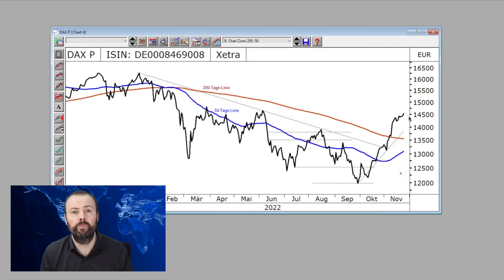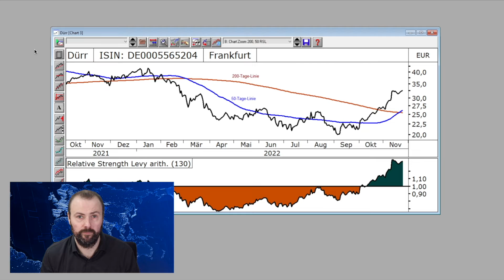Dürr mit Zugkraft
DAX-Trendcheck

Der DAX steckt ein wenig fest und befindet sich aktuell in einer Seitwärts-Konsolidierung, allerdings mit einer leichten Tendenz aufwärts. Die Zone von ca. 14.500 bis 14.700 Punkten könnte einen Widerstand bilden, den es zu überwinden gilt, um den Weg für eine Jahresendrallye freizumachen. Sollte es nicht noch zu einem fundamentalen Störfeuer kommen, spricht die Statistik für die Rallye.

Chart der Woche

Die Aktie von Dürr befindet sich aktuell auf einem guten Weg, ein Einsteig könnte lohnenswert sein. Nach dem Zwischentief bei 20 Euro konnte das Papier sich anfangs erholen, ging dann in eine kurze Seitwärtsphase über und legte dann kräftig zu. Nach dem dynamischen Aufwärtstrend geht es Dürr aktuell etwas langsamer an, die Aufwärtsdynamik nimmt langsam ab. Hierbei handelt es sich vermutlich lediglich um eine Konsolidierung. Das Zwischenhoch bei ca. 33 Euro könnte sich als Widerstand herausstellen bei dem nächsten Versuch, weiter zuzulegen. Dieses Hoch bildete zugleich den höchsten Stand seit Ende Februar.  Die 50-Tage-Linie bestätigt die positive Tendenz, sie tangiert bereits die 200-Tage-Linie. Bei einem endgültigen Durchbruch würde das „Goldene Kreuz“ gebildet, die nachhaltige Einleitung des Aufwärtstrends. Fast schon überflüssig zu erwähnen, dass der Aufwärtstrend auch durch den Momentum-Indikator „Relative Stärke nach Levy (RSL) bestätigt wird. Der RSL-Wert liegt bei knapp 1,3. Bei einer potenziellen Investition ist nun also Vorsicht geboten. Sollte der Preis über das Zwischenhoch bei ca. 33 Euro klettern, wäre der Weg nach oben frei, warum nicht gleich das höchste Hoch des Jahres bei knapp 47 Euro angreifen?
Der Dürr-Konzern ist ein weltweit führender Maschinen- und Anlagenbauer mit ausgeprägter Kompetenz in den Bereichen Automatisierung und Digitalisierung/Industrie 4.0. Der Konzern agiert mit den drei Hauptmarken Dürr, Schenck und HOMAG am Markt.  Die Aktie Dürr ist im MDAX gelistet.

Termine

Wenige Nachzügler legen in der nächsten Woche noch ihre Quartalszahlen vor. Dienstag lässt sich Aroundtown in die Bücher schauen. Am Mittwoch veröffentlicht die US-Notenbank Fed das sogenannte Beige Book, der Konjunkturbericht der Notenbank.

Weitere Informationen, Nachrichten und vieles mehr finden Sie in unserem kostenlosen Börsenbrief Goyax weekly.

Für konkrete Handelsvorschläge haben wir den Börsenbrief Goyax premium entwickelt.

Inhalt:

00:17 DAX-Trendcheck
00:51 Chart der Woche
02:55 Termine